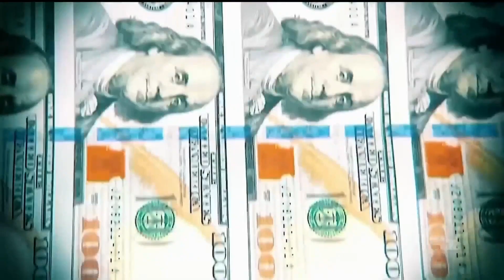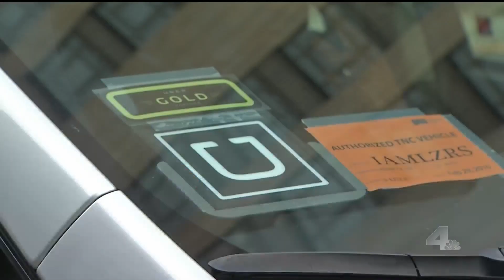Rep. Mike Garcia Running for Re-election | NewsConference | NBCLA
California Congressional D-25 is a race that is getting a lot of attention and money from both parties.  NBC4’s Conan Nolan talks with both candidates. First up, the incumbent, Republican Congressman Mike Garcia.  He won this seat in a special election last May.  It was the first time since 1998 that a Republican flipped a California congressional district held by a Democrat.

About NBCLA